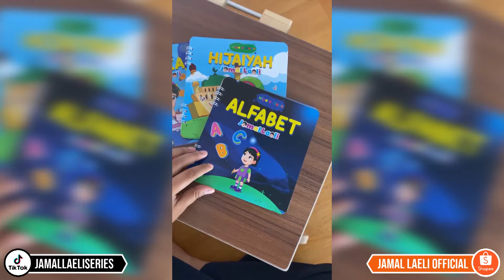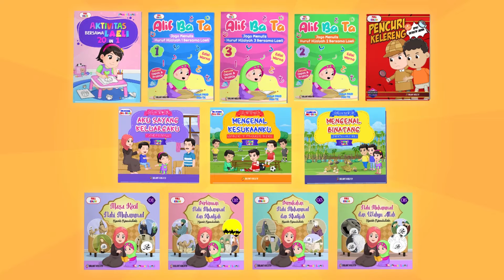08 Laeli Cemburu Sama Mas Jamal - Mas Jamal Nyebelin - Jamal Laeli Series MUSIM 5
Di sore hari Laeli tertidur lelap, lalu umi membangunkannya untuk membersihkan kamarnya. Laeli yang sudah terbangun, bukannya membersihkan kamar tapi justru menonton TV. Jamal kemudian muncul dan menghampiri Laeli untuk mengingatkan Laeli membersihkan kamarnya. Jamal ikut membantu Laeli membersihkan kamarnya. Selesai membersihkan kamarnya, Laeli kemudian kembali ke ruang TV. Ternyata Laeli masih belum mandi dan belum mengerjakan PR. Abi dan Umi mengingatkan Laeli untuk mengerjakan PR dan menjadikan Jamal sebagai contoh teladan bagi Laeli. Laeli tidak suka ketika dibandingkan dengan kakaknya. Laeli pun ngambek. Nah mau tau kelanjutannya..? Yuk simak videonya..!!

Selamat menyaksikan